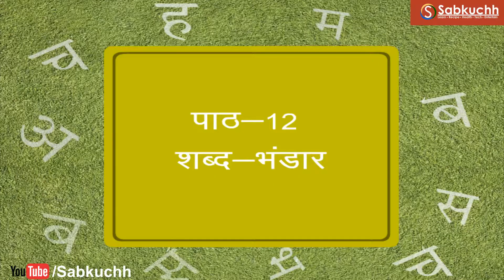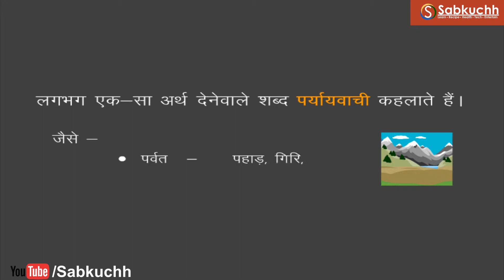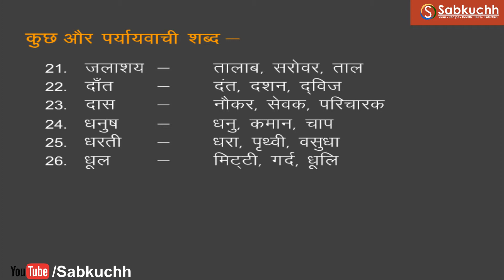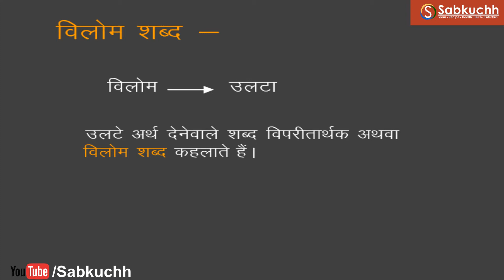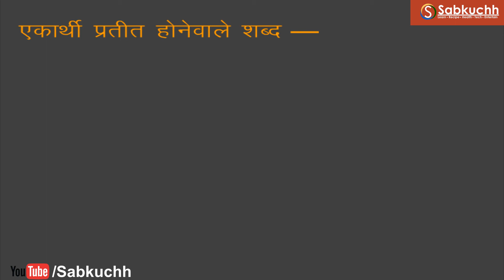शब्दकोष (Dictionary) | हिन्दी व्याकरण (Hindi Grammar) | Six Class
शब्दकोष (Dictionary) | हिन्दी व्याकरण (Hindi Grammar) | Must Watch Hindi Grammar for All Standard (1-12) IAS, Bank, SSC, UPSC, Railway, Teacher and all Government Jobs